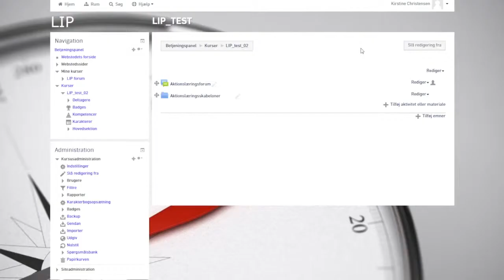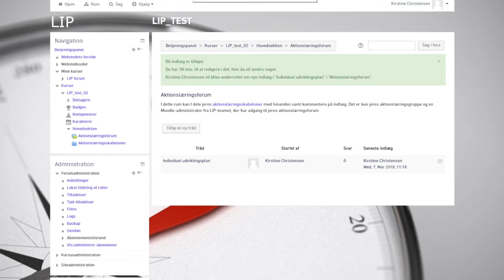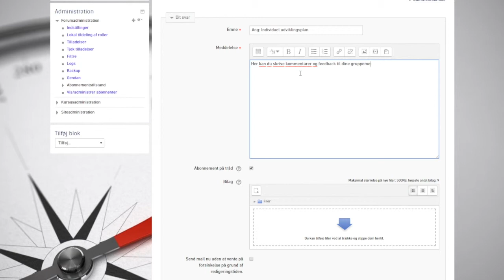Guide til Moodle - Upload en fil til dit aktionslæringsforum